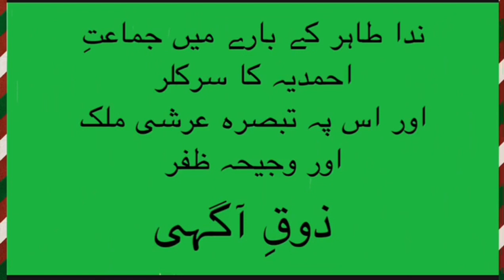Sircular about an Audeo with Mirza Masroor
Talk about Ahmdia sircular for Nida Tahir s Case